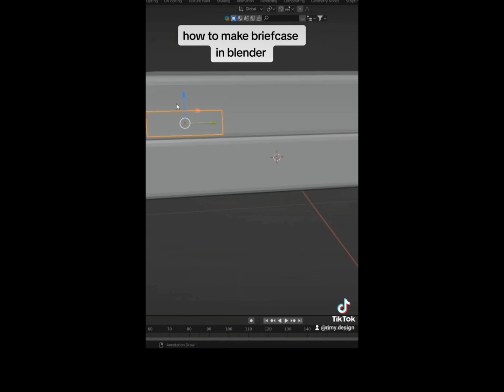How to make briefcase in blender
Tutorial in one min in blender